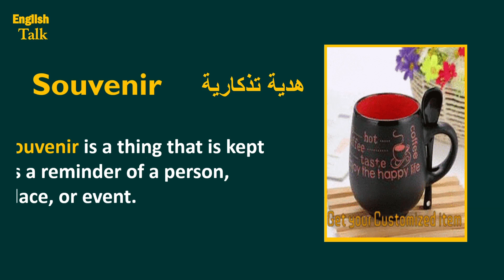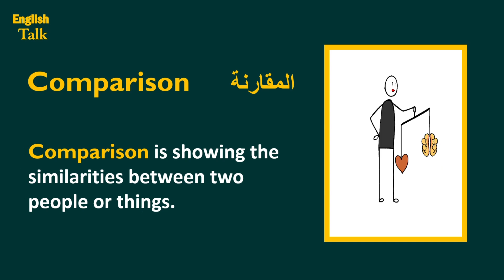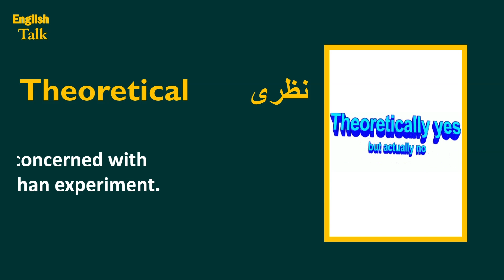Mispronunciation, تصحيح النطق الانجليزى- انطقها صح49